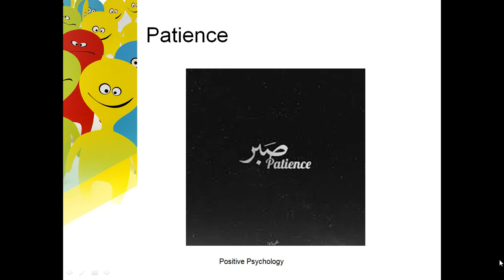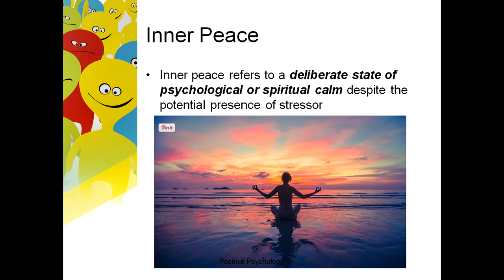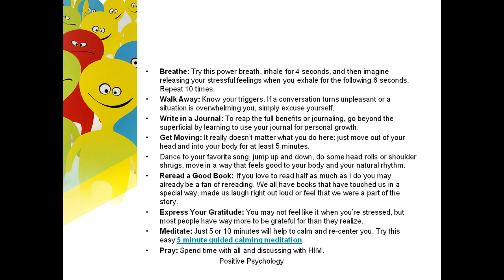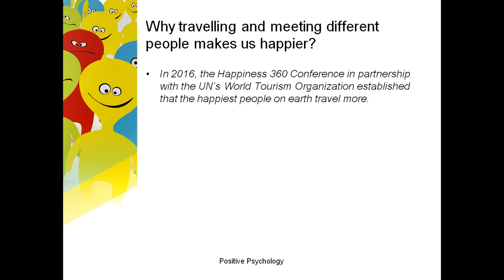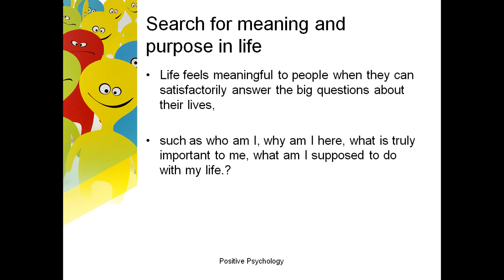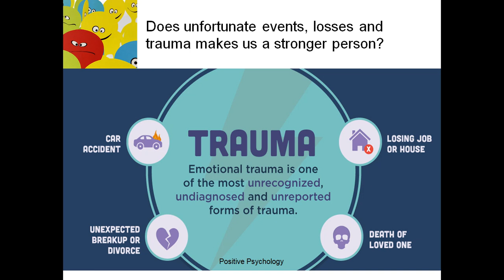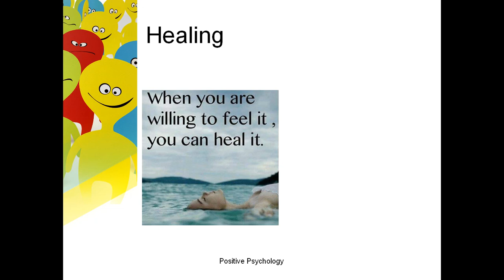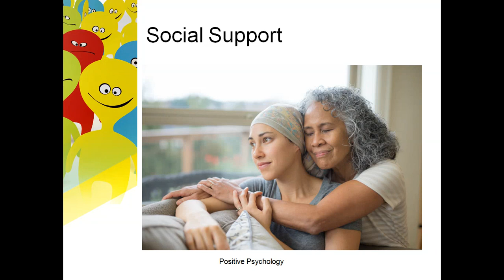Patience, Inner Peace , generosity, faith and Healing - Positive Psychology - Part 5/5